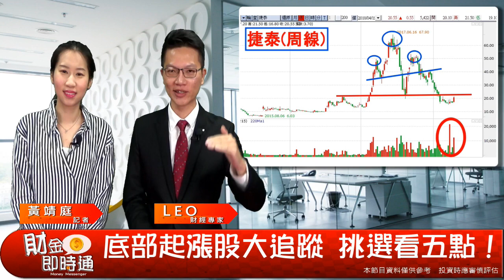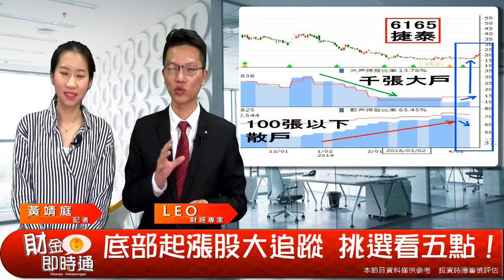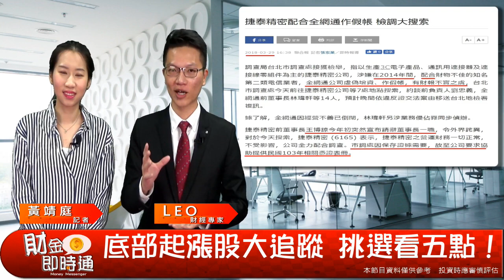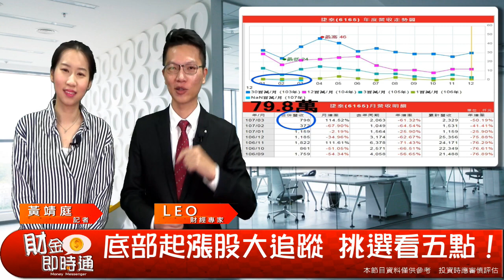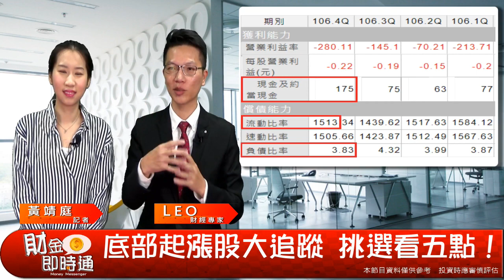財金即時通-20180420 LEO／不看會後悔! 底部起漲異常股大追蹤!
追蹤你這麼久
大絕招五力全開
你要漲大了嗎？